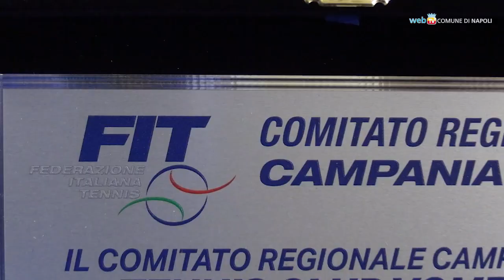Tennis Vomero, dalla competizione alla formazione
Con una squadra frutto del suo vivaio, il Tennis Club Vomero affronterà la serie A2 del campionato nazionale di tennis. Un circolo che punta molto sull’attività di formazione, per la quale è prima in Campania fra le scuole tennis nella categoria “Super School” 2021.